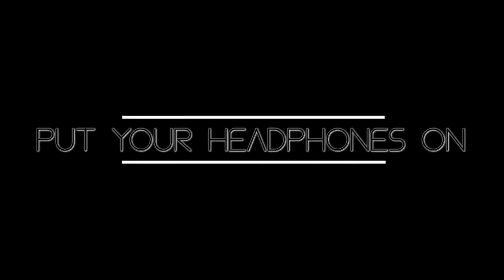Star Wars AMV [Monster] -Skillet-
Hey Guys!!! If you like this, I would appreciate your subscription and like. And if you want you can also join my small discord server!

⋆ I own neither the picture nor the song, or any of the scenes in this video, this video is purely fan-made.